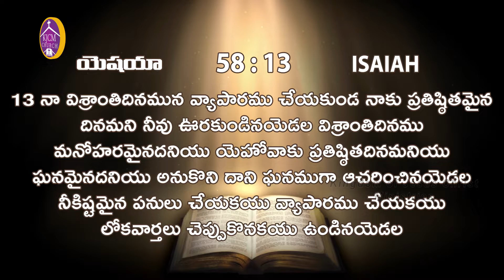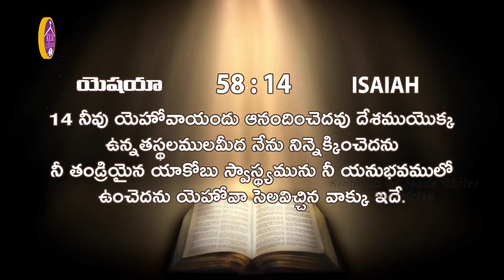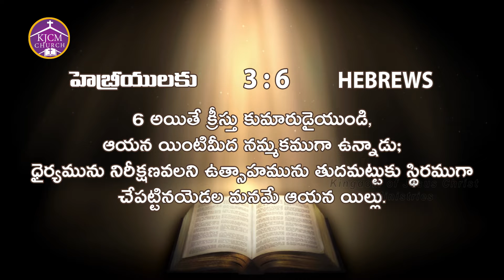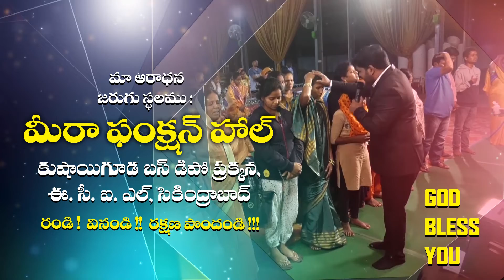నీవు మొరపెట్టగా దేవుడు నీకు ఉత్తరమిచ్చును _ Sermon by Apostle Pavan Paul Vemuri _ KJCM